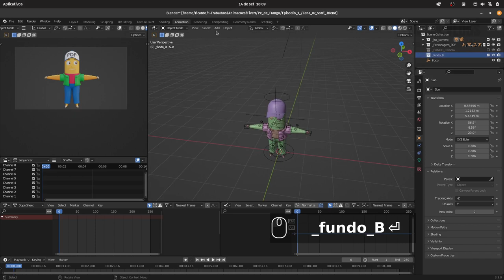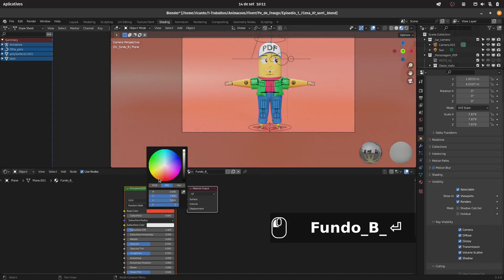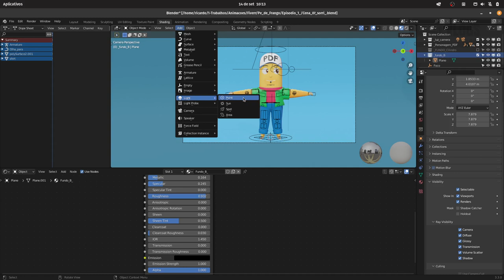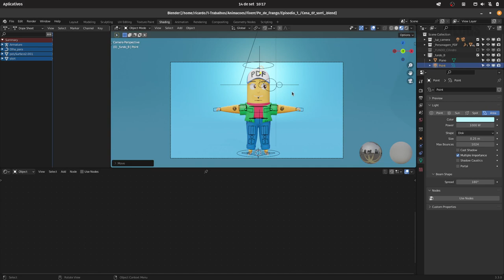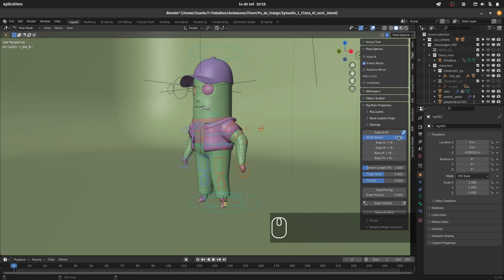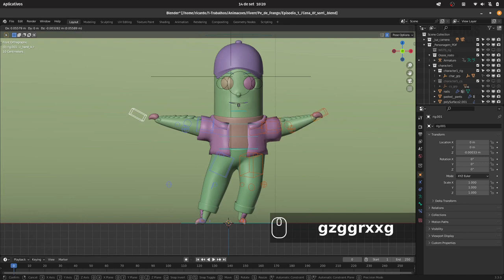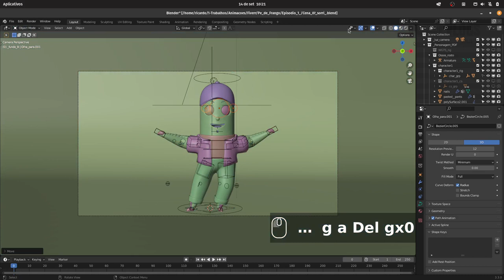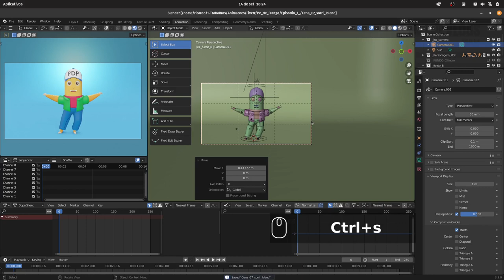Montando um layout de cena Personageme fundo no Blender Episódio# 30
Olá, pessoal.
Esse vídeo é a gravação da criação de um layout para uma cena em que estou trabalhando.

Vlog diário.

Daily Vlog.